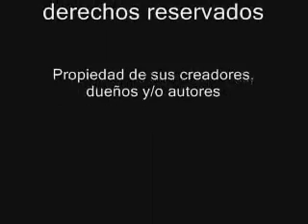grupo red 2009 video 2